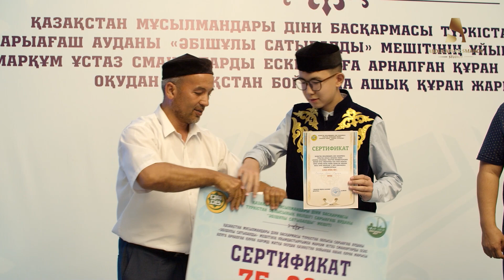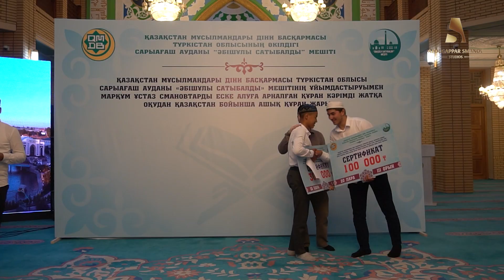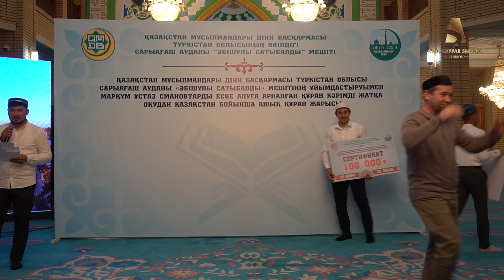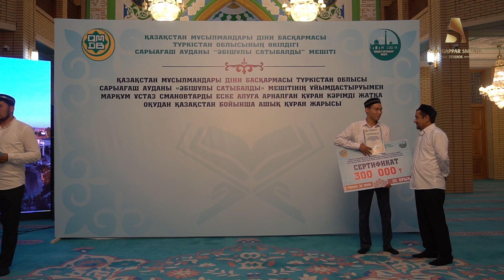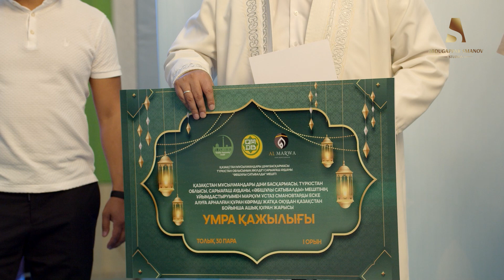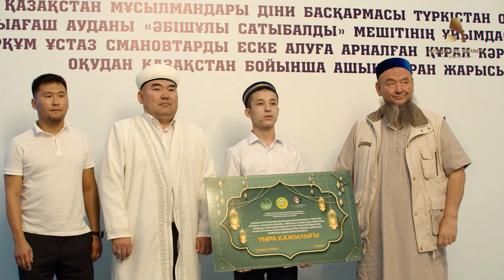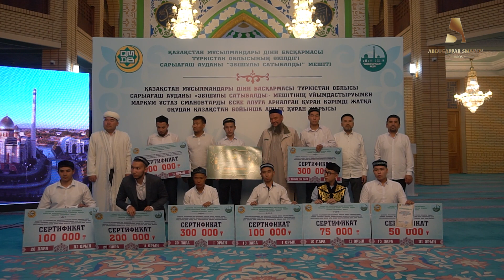УМРАҒА ЖОЛДАМАНЫ КІМ ЖЕҢІП АЛДЫ?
Лайк басып біздің каналға тіркеліңіздер және бұл видеомен бөлісуді ұмытпаңыз 👇Пікірге: "СУБХАНАЛЛАХ"-деп жаза кетсеңіз, сонда Көп адамдардың көруіне себепші боласыз және Аллаһ Тағала қаласа САУАП аласыз👍 ерсін әміре абдусаттар сманов ақида абдуғаппарсманов​ абдусаттарсманов​ абдужаппарсманов​ арманқуанышбаев​ ерланақатаев​ ерсінәміре​ ризабекбатталұлы​қабылбекәліпбайұлы​ насихат​ уағыФз​ сарыағашмедресеколледжі​ сарагашскийколледжмедресе​ абдуллахадсманов​ дінмұхаммедсманов​ сманов​